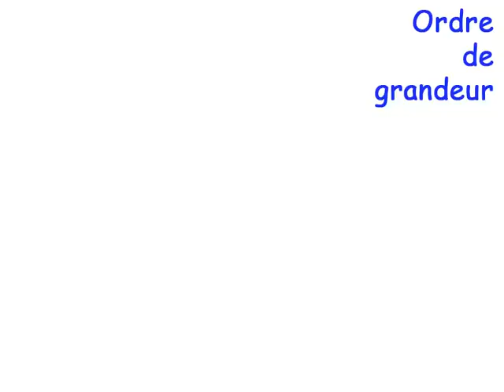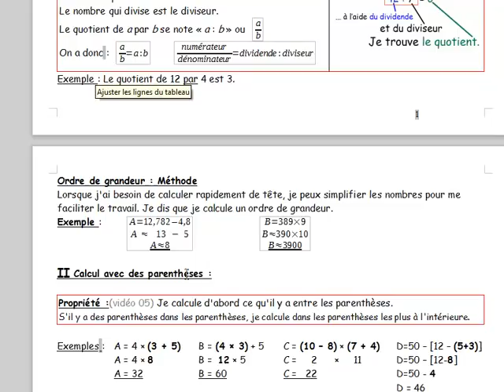5ème Enchaînement d'opérations 05 ordre de grandeur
J'utilise des ordres de grandeurs pour calculer plus rapidement et plus facilement